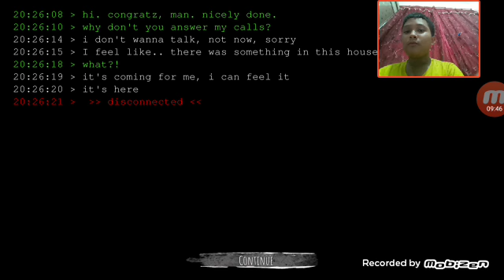Eyes - The Horror Games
Eyes ini mengisahkan seorang lelaki yang ingin ingin mencari duit² lame di rumah tersebut. Tapi malangnya, di rumah tersebut terdapat penanggal Krasue yang menghantui.